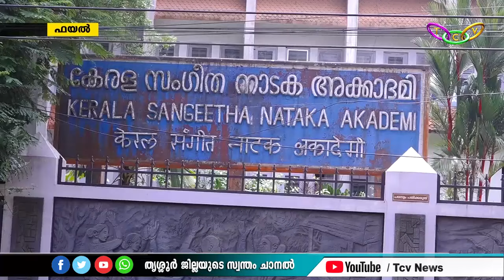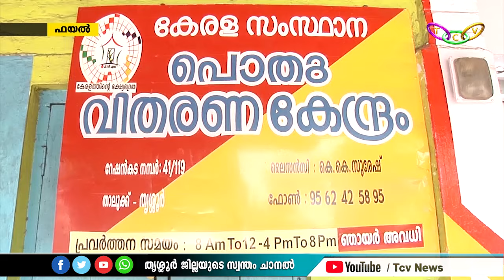TCV NEWS @10.00 PM 27-06-2024